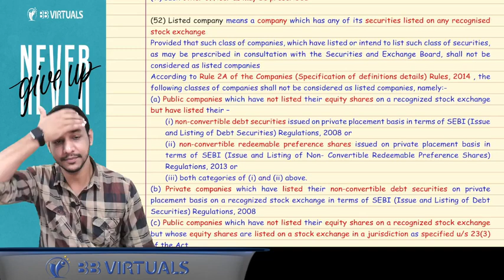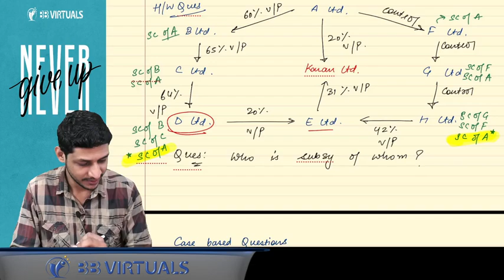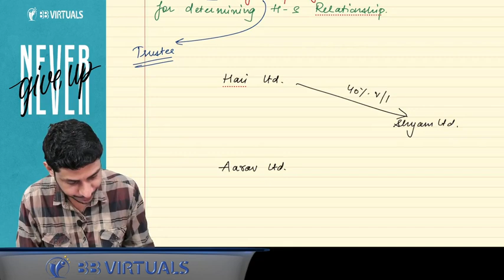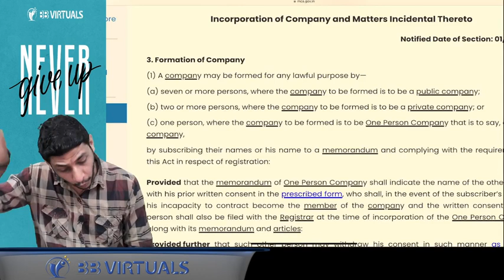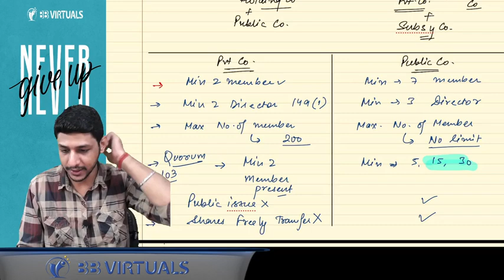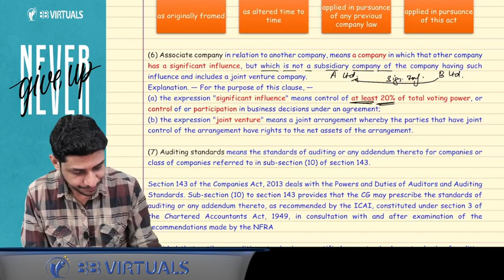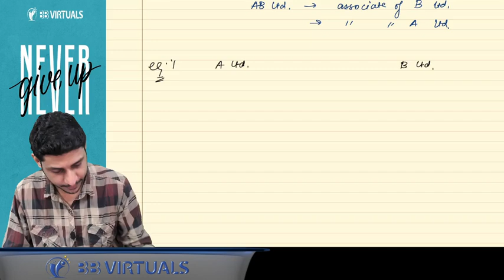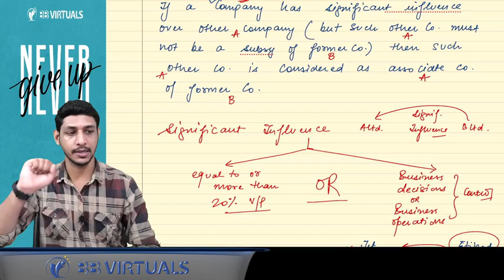04. CA Inter Law Regular Batch | Types of Company Part 3 | May-25 | CA CS Karan Kumar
04. CA Inter Law Regular Batch | Types of Company Part 3 | May-25 | CA CS Karan Kumar